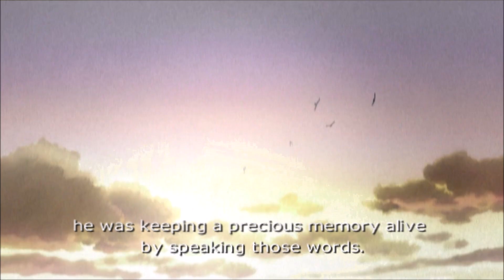Ace Combat 04: Shattered Skies [PCSX2] - Mission 12 - Stonehenge Offensive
In San Salvacion where the Narrator lived, the Resistance bombed the runway of Yellow Squadron, damaging it and destroying their reserve supplies which included bombs that had just been delivered in preparation for an attack against the ISAF. Yellow Four was injured in the attack and her aircraft damaged to the point of needing an engine replacement. The ISAF deployed a small elite strike steam comprised of Mobius One and their squadron to attack and destroy the Stonehenge superweapon base. Mobius One's performance that day became a legendary one that would be spoken for many years. For not only did he singlehandedly destroy all of Stonehenge's active cannons, but he also downed a Yellow squadron member: Yellow Four who insisted on flying to confront the ISAF strike force despite her injuries and damaged aircraft.

There are plenty of setup guides on youtube you can look up. Download PCSX2's latest Nightly build, you will need a PS2 BIOS (I can't provide links for this due to legal reasons).
For a more thorough guide to Ace Combat emulation, check out Justin El's guide
Justin's channel:  @justinels9591